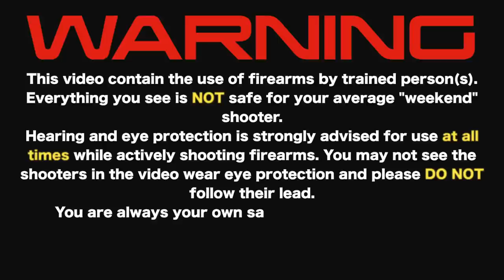Saiga-12 vs Remington 870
Fitty%TACTICAL and crew go to the range again and see a guy there doing some shotgun drills. Fitty% asks him if hes heard of the Saiga-12 and he says he has but that his pump is more reliable. So Fitty% tells him to shoot both. The weapon tp have the least malfunctions wins.